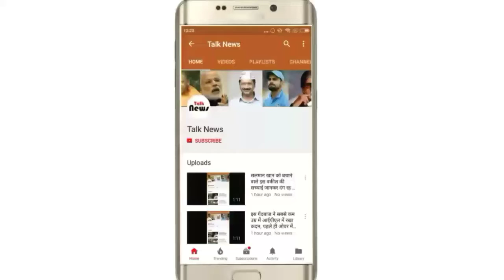फिल्म नदिया के पार वाली गुंजा की बेटी है बेहद खूबसूरत,तस्वीरें देखकर चौंक जाएंगे